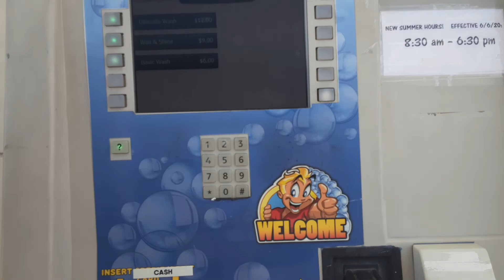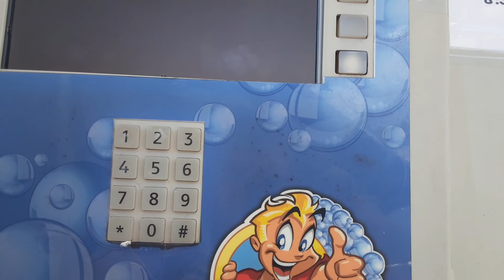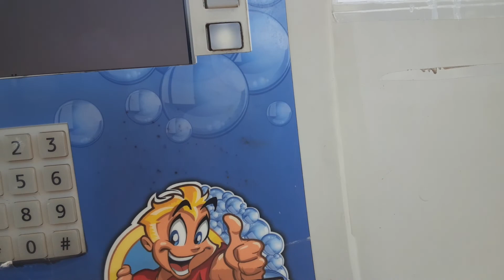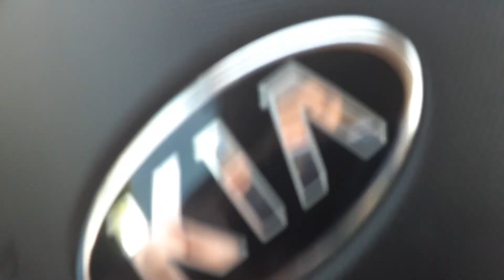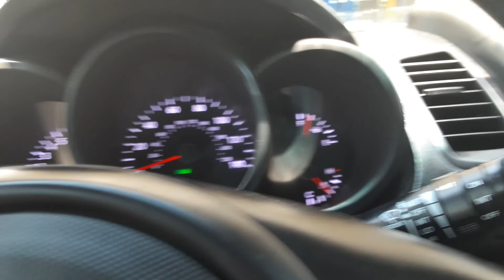Sonny's tunnel at cougar ridge car wash in China spring